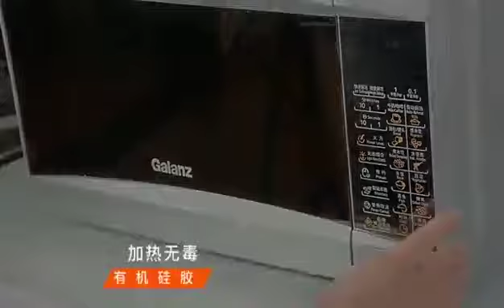Silicone Water Filling Hot Water Bottle Bag Mini Portable Hand Warmer, Specification:Large 550ml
Thanks!